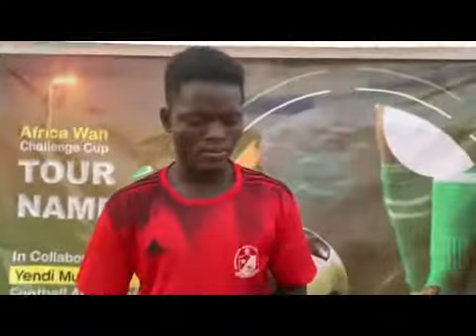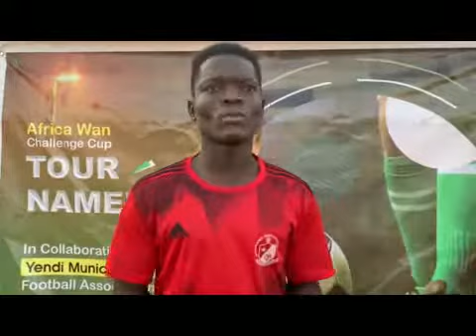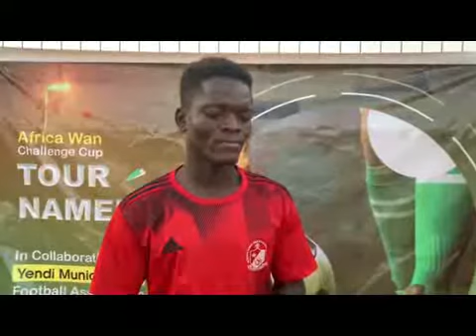Consistent training has been my Secret - Sankara Nationals wonder striker Hardi Toufik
After he scored two goal to help his side Yendi Sankara Nationals to a 3-0 victory over Yendi Soccer Lions in the ongoing Africa 1 Challenge Cup in Yendi, the young talented forward said consistent training has always been the key to his goal scoring form.
He also hopes to winning the goal king and best player of the tournament award